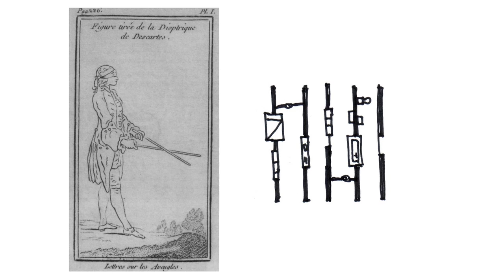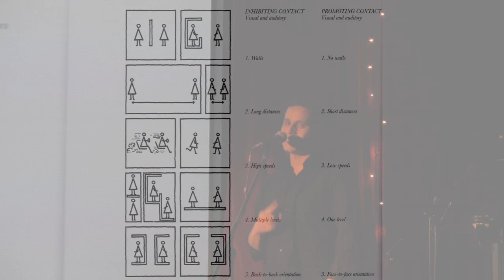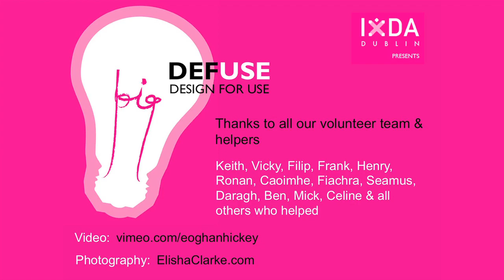Maxim Laroussi — People in time with Space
Architecture is not a physical thing, it is the experience of a designed space. Architects don't make buildings, they make drawings and images that are interpreted as physical objects. We make 'places' for interaction and exchange, for living and working, for play and entertainment. Inherent in any building design is the user experience, our perception of space and the passage of time. It is not about buildings, it's about people. At Architecture Republic we are not overly concerned with the 'image' of our built environment but rather the way it is used, the ergonomics of materials and the dynamics of space, the power of people to influence space and time.

Born in Fez, Morocco and moved to France at an early age. He graduated from PUC Campinas, Brazil in 1998 and UCD, Dublin in 2002 with a B.Arch. He lived and worked as an architect in various countries including UK, France, Brazil and Ireland before setting up Architecture Republic in Dublin 2005. He was president of the Architectural Association of Ireland from 2005-06 and currently teaches at the School of Architecture University Limerick.

Lifted direct from defuse.ixd.ie/